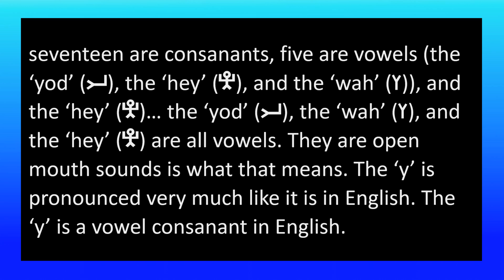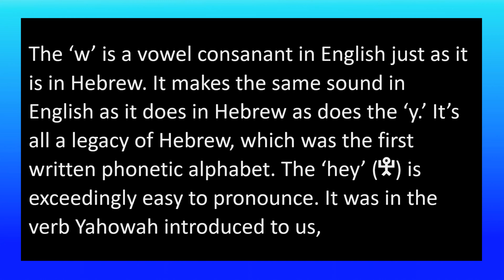Shabat Show Short 2022 Nov 04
Creative Commons 4.0, fair use applies where the information in video is used with permission by Craig Winn (the author of Yada Yahowah The author of Yada Yah and the YouTube creator of Yada Yah requests that the translations, transliterations (especially Yahowah’s name), explanations, insights, conclusions, and commentary, is expressly withheld from those promoting religion, politics, patriotism, secular humanism, militarism, or conspiracy. They may not be used to inspire or condone violence, racism, and especially anti-Semitism. Craig Winn, the author of these translations, transliterations, insights, explanations, conclusions, and commentary is opposed to every religion and political party without exception – as is Yahowah. This video is provided for educational use. The full copyright statement is found at the About Us

This audio is found at YahowahBeryth.com.
This Shabat study covers the Mowed Miqra’ey and Mal’aky / My Messenger / Malachi 3:16.

An Introduction to God
Observations

YouTube videos: Yada Yah
Fellowship:  Forum.YadaYah.com